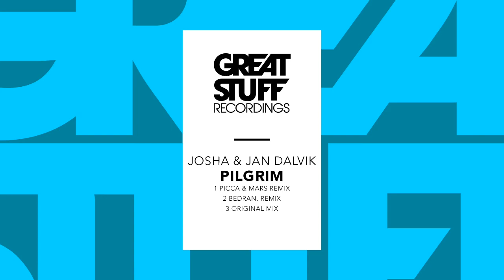Josha & Jan Dalvik - Pilgrim (Picca & Mars Remix)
Josha & Jan Dalvik throw a brawny package of dancefloor goodies at us. Their latest Pilgrim track comes together with superb remixes by Picca & Mars and Great Stuff Recordings homey BEDRAN.

Both remixes go all in with in-your-face, stomping kicks, swinging drums and rough bass lines. All artists make sure that the main-hook line will be stuck in your eardrums for months to come. Some very dangerous and on point floor fillers we have here - for you!

The original mix is pure fire as well, here Josha & Jan focus on the captivating male vocal and combining it with a neat and percussive tech house foundation. The enormous horn-like sounds throughout the track make it a stand out tune for this summer season.